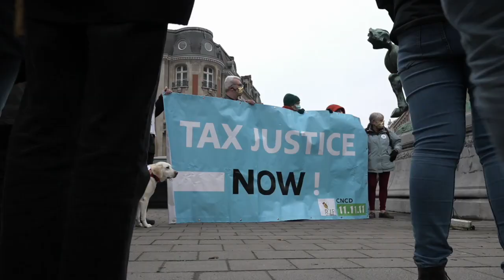Manifestation contre les inégalités entre riches et pauvres au square des Milliardaires à Bruxelles